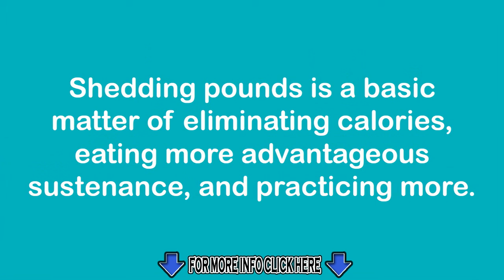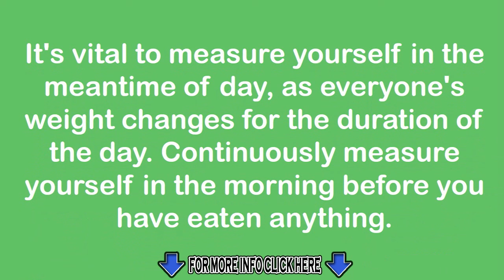7 TIPS TO HOW TO LOSE 10 POUNDS IN 4 WEEKS-TUTORIAL VIDEO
- Want to know the secret to losing weight FAST and EASY? In this video we give you our tips, tricks, and bonus ideas from experience that will help you to shed a few lbs if you're looking to do it the healthy way! THUMBS UP if this video helped you.